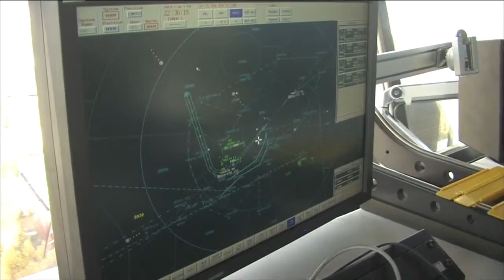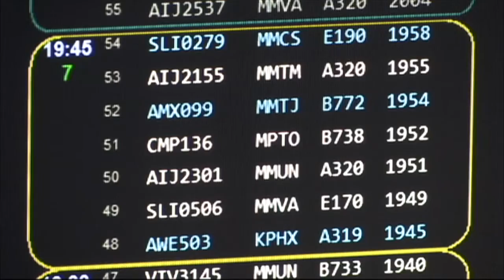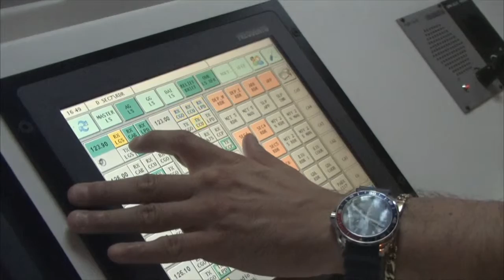2015 03 30 Conferencia Yuriria SENEAM parte 1